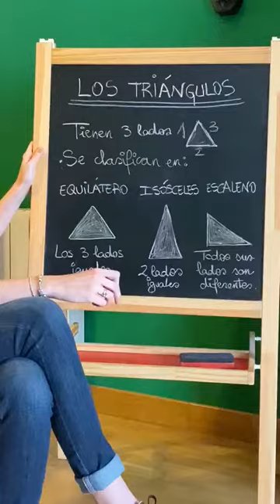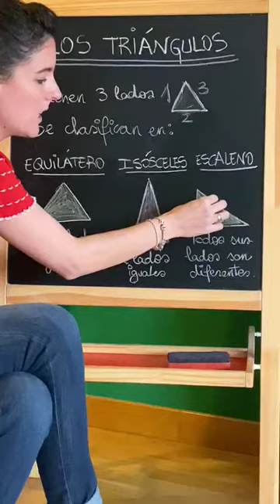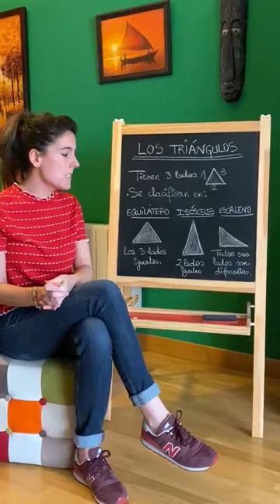VALDEBERNARDO 3º Ed. Primaria Matemáticas Triángulos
LOS TRIÁNGULOS 3º E.P.